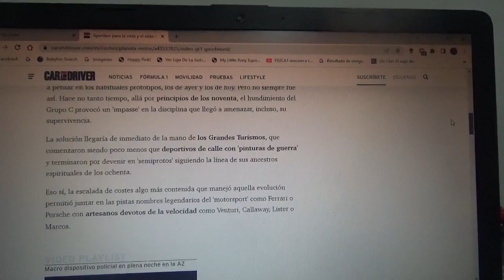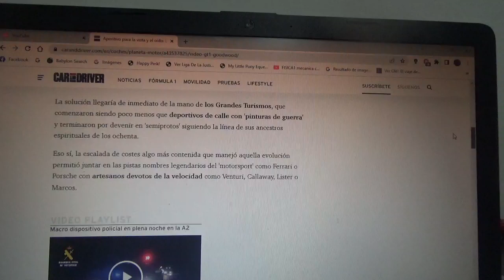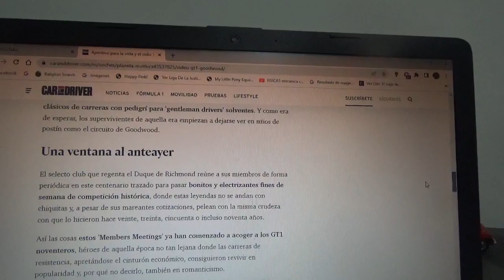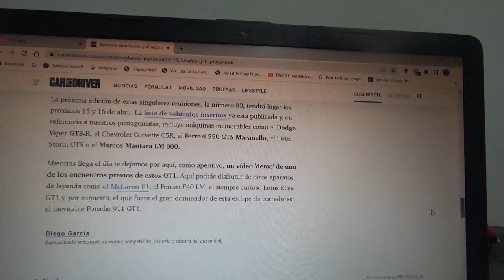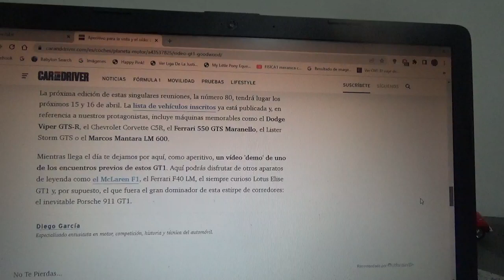Los coches clásicos GT1 se preparan para el Goodwood Festival of Speed 2023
Se podrán ver en un evento llamado Members Meeting estos mismas máquinas clásicas noventeras de las competencias de resistencia